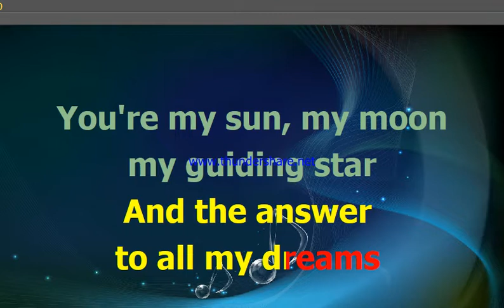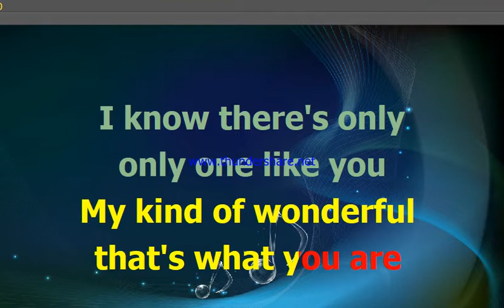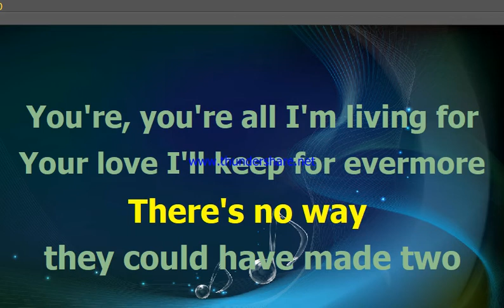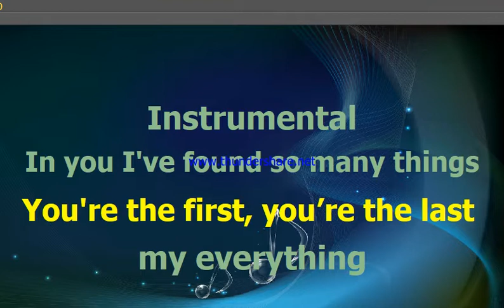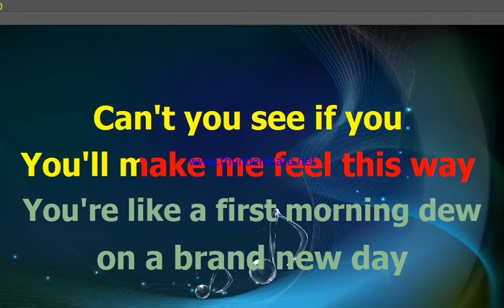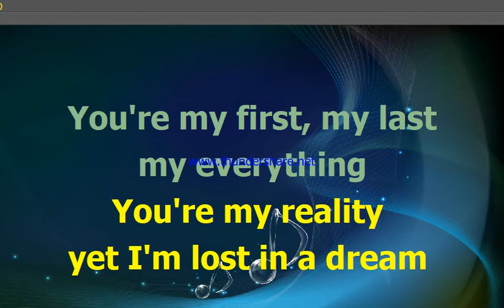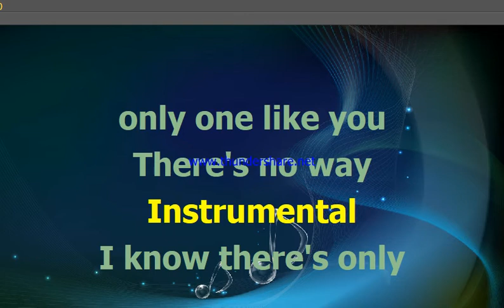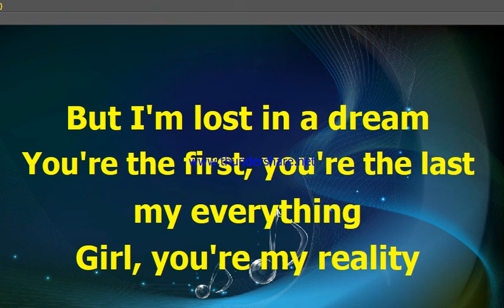BARRY WITHE You're the first, the Last, my Everything karaoke